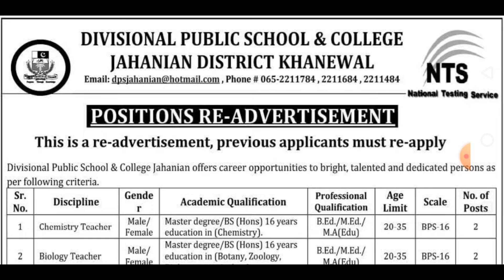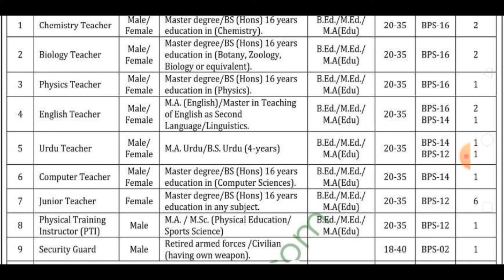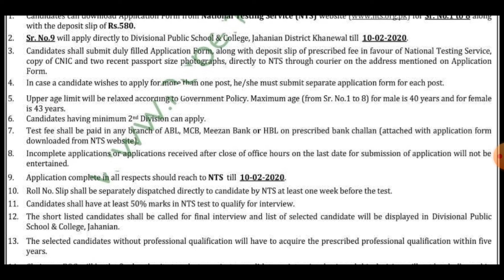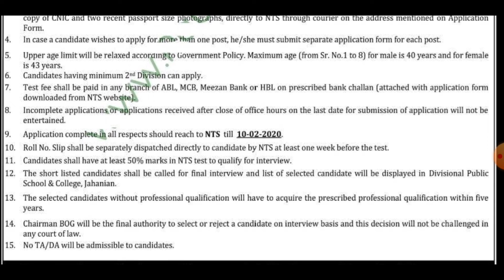NTS Educators jobs 2020 || Educators jobs opportunities throuh NTS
In this video we will tell you about nts teaching jobs opportunities.